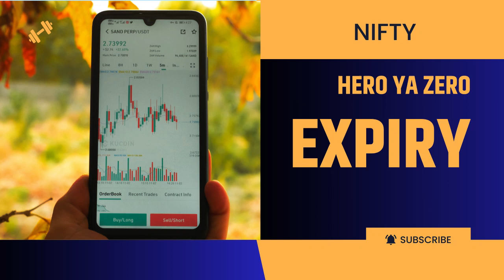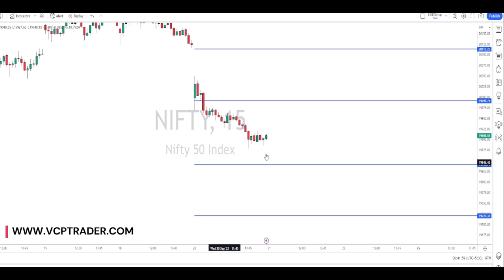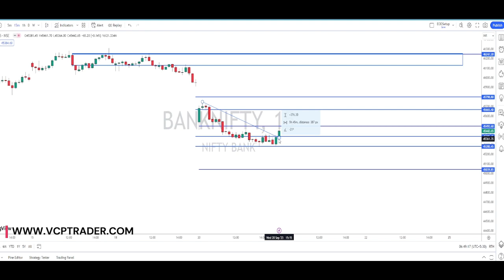Market Update Expiry Special NIFTY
In this video I explain the stock selction, entry, sl and target setting done for one my superb trades recently.  Invest in educating yourselves and not depend on anyone for calls, etc.
Good luck in your trading journey.